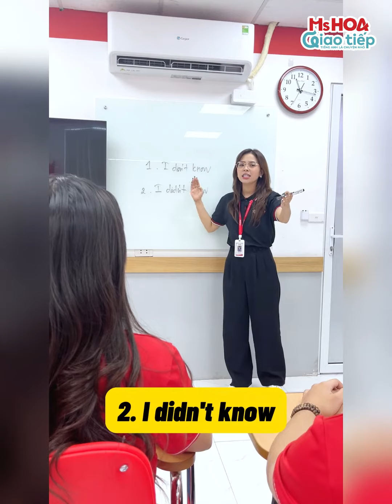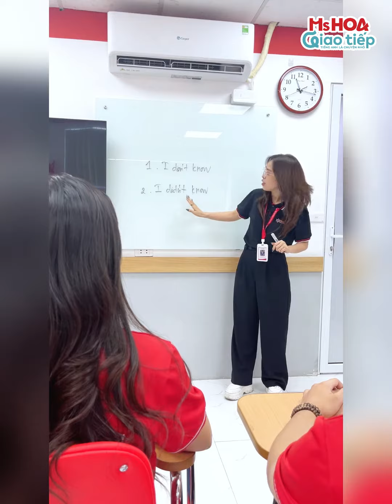Lược âm trong tiếng Anh cùng Ms Daisy P2| Ms Hoa Giao Tiếp